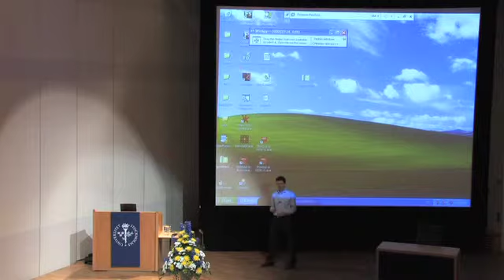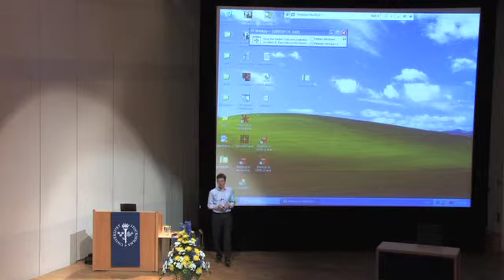OWASP AppSec 2010: Promon TestSuite: Client-Based Penetration Testing Tool 3/3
Clip 3/3
Speakers: Folker den Braber and Tom Lysemose Hansen, Promon

Vulnerability analysis has a wide scope containing both social and technical aspects. An important part of technical vulnerability analysis consists of penetration testing. In most cases, penetration testing is focused on either server side or network layer vulnerabilities. In this demonstration we will have a closer look at vulnerability analysis on the client side, while demonstrating the use of the Promon Testuite testing tool.

Promon TestSuite is designed to use the same vectors as common malware but in a clear and visual way, with varying payloads to illustrate the security issues involved with giving injected code free access to a programs memory.